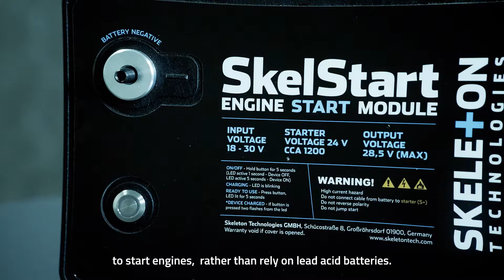Skeleton Technologies: Ultracapacitors for trucks and buses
Ultracapacitors are well suited to providing the necessary burst of power for starting large diesel engines. They have been used in heavy transportation for many years and with increasingly stringent regulations around fuel efficiency and emissions controls, their use is set to grow exponentially.